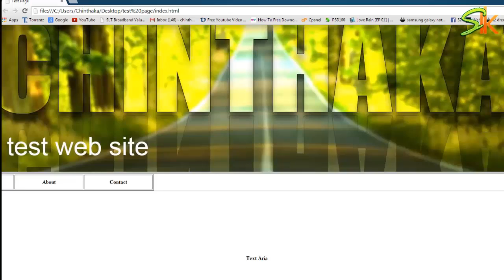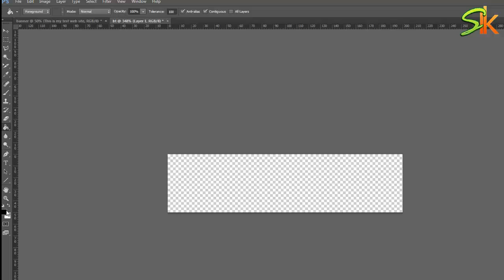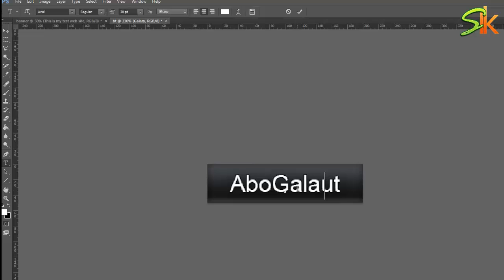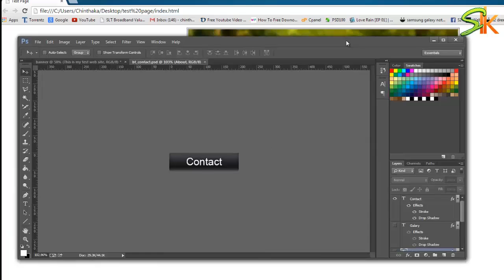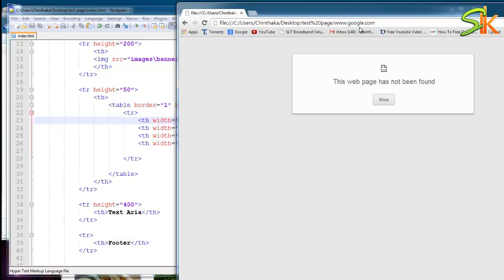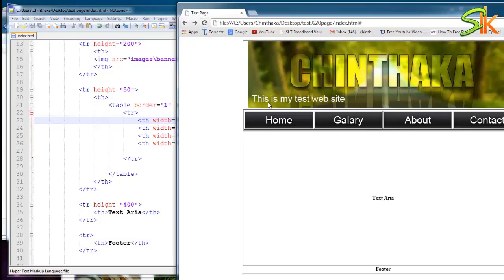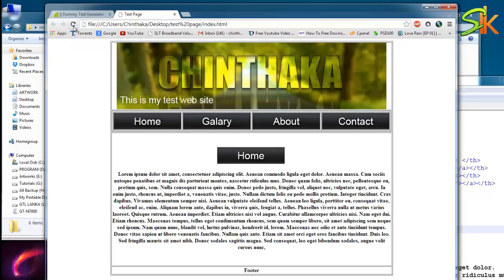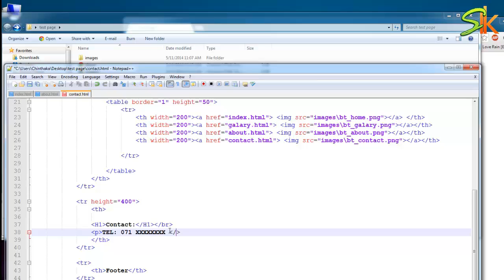වෙබ් අඩවියක් හදමු පාඩම් අංක 3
කොටස් 4කින් සමන් විත මෙම වීඩියෝ මාලාව මගින් වෙබ් අඩවි නිර්මාණයට එන ආදුනිකයන්නට වගේම සාමාන්‍ය පෙල සහ උසස් පෙල තොරතුරු තාක්ෂන විෂය හදාරන සිසුනට ඉමහත් රුකුලක් වේ.

මෙහිදී මම මූලිකවම ආවරනය කරන්නේ
1. වෙබ් අඩවියක් සැලසුම් කිරීම.
2.HTML මගින් වෙබ් අඩවිය නිර්මාණය කිරීම.
3. Host එකක් සහ Domain එකක් ලබා ගැනීම
4. Publish කිරීම.

දන්නවනේ.. මම පාඩම් හදන්නේ මගේම ක්‍රමයකට. ඉතින් ටිකක් අමුතුයි. පොඩි පොඩි අඩු පාඩුත් ඇති. ඒව ඉතින් ගනන් ගන්න එපා. වීඩියෝ ටික බලල ප්‍රතිචාරයක් දක්වන්න අමතක කරන්න එපා.

එන්න මගේ බ්ලොග් අවකාශයට:

[ පුද්ගලික සහ ව්‍යාපාර සදහා ඉතා අලංකාර වෙබ් අඩවි නිර්මාණය කර දෙනු ලැබේ.ඔබේ අතේ ඇති මුදලට. උපරිම තාක්ශනය සහ ඉහලම සේවාව. වැඩි විස්තර සදහා චින්තකව අමතන්න: 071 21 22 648]

ස්තූතියි!